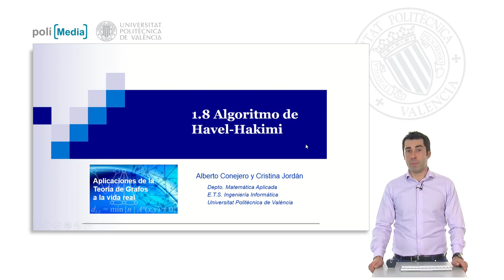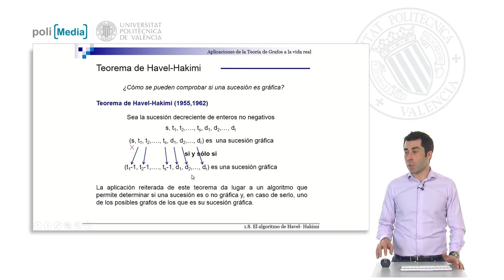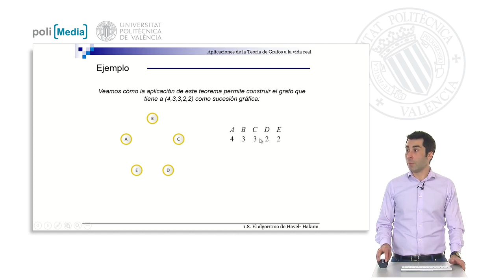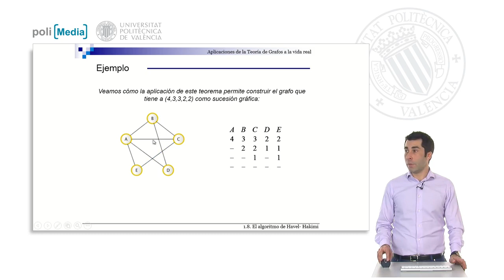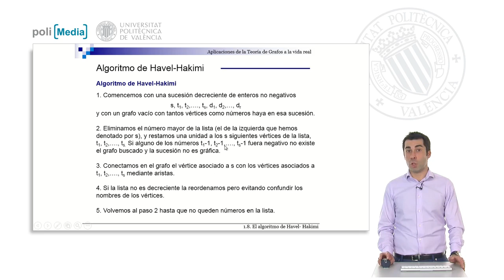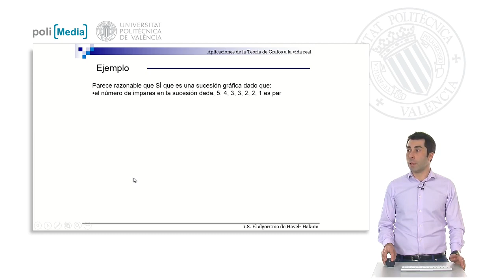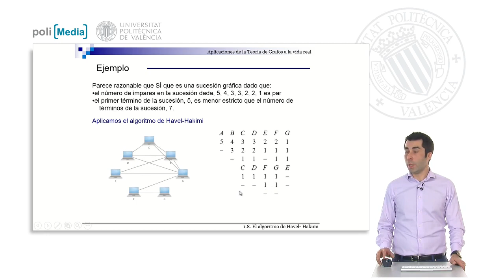S1.8- Algoritmo de Havel-Hakimi | 10/49 | UPV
Título: S1.8- Algoritmo de Havel-Hakimi

Descripción automática: En este video se aborda el algoritmo basado en el resultado de Havel y Hakimi para determinar si una sucesión de enteros no negativos es gráfica, es decir, si puede representar los grados de los vértices de un grafo. La sucesión debe estar ordenada de manera decreciente y se aplica el teorema que indica que una sucesión es gráfica si la sucesión derivada de restar uno a los S números subsecuentes también lo es, repitiendo el proceso hasta llegar a números más bajos o nulos.

Se muestra cómo utilizar el algoritmo con un ejemplo práctico: eliminar el número mayor, restar uno a los siguientes números y reordenar de forma decreciente, conectando vértices en el grafo conforme a estas operaciones. Este proceso se repite hasta agotar los números de la lista.

Finalmente, se usa el algoritmo para diseñar una red de ordenadores donde el número de conexiones corresponde a la sucesión dada, verificando que cumple con condiciones como el lema de la suma de grados par ("lema de la mano"), y se procede a la construcción del grafo siguiendo los pasos del algoritmo hasta completar la representación de la sucesión inicial.

Autor/a: Conejero Casares José Alberto

Curso: Este vídeo es el 10/49 del curso MOOC Aplicaciones de la Teoría de Grafos a la vida real I | Universitat Politècnica de València UPV.